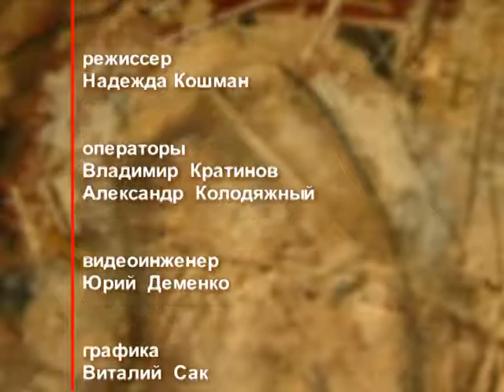День ангела 22 октября – День апостола Иакова Алфеева – отец Андрей Ткачёв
22 октября именины отмечают Константин, Максим, Пётр, Степан. В этот день церковь почитает памят апостола Иакова Алфеева.

Распространи это видео!